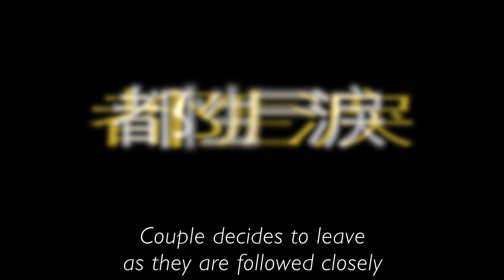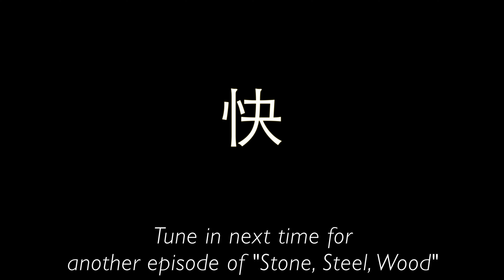Stone, Steel, Wood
Brave New World Project UC Berkeley Cinematography